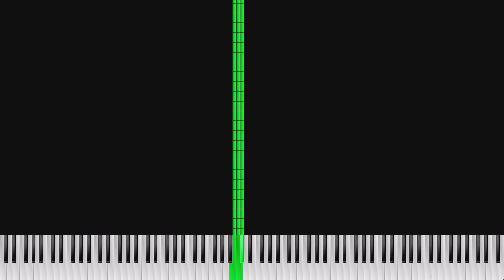[Black MIDI?] Hm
hmhm